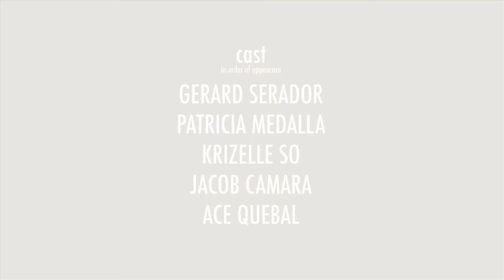Crush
A short silent simple and typical love story of a boy meets girl.

4CA5 class of 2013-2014 Film Production

Faculty of Arts and Letters
Communication Arts